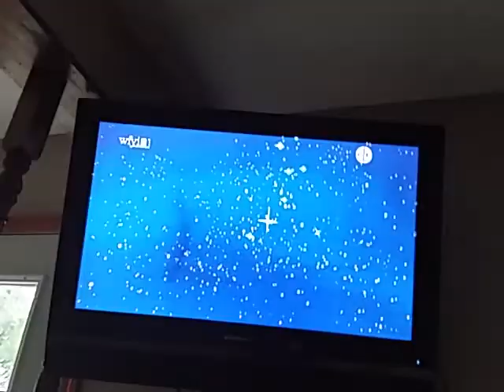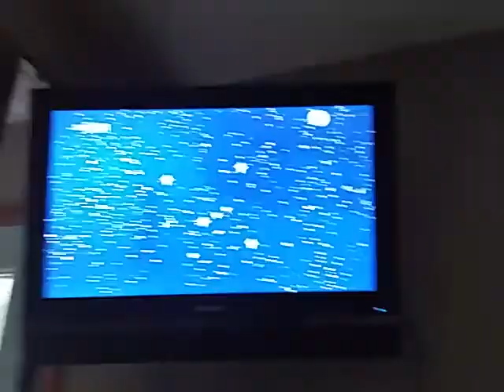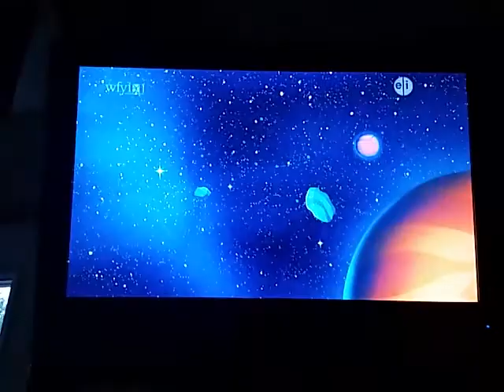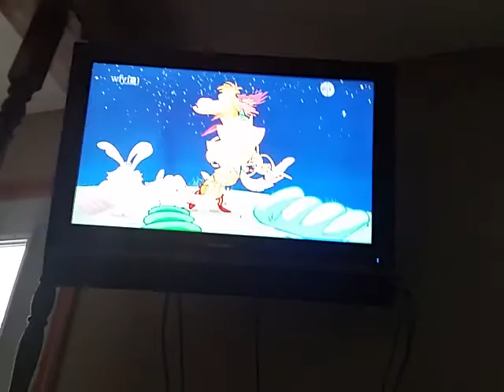Nature cat and his friends rescue the little space doggie